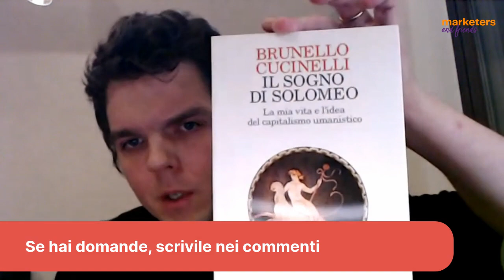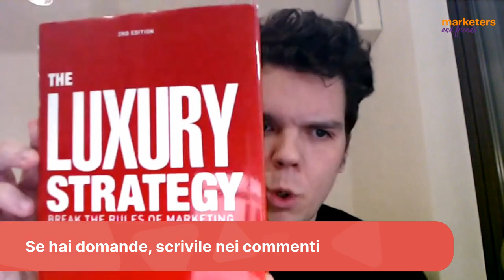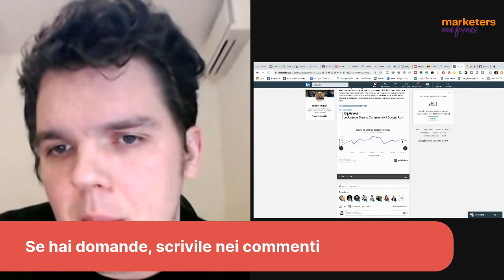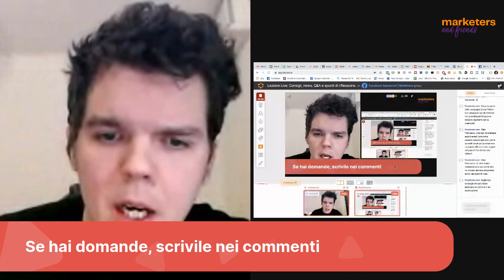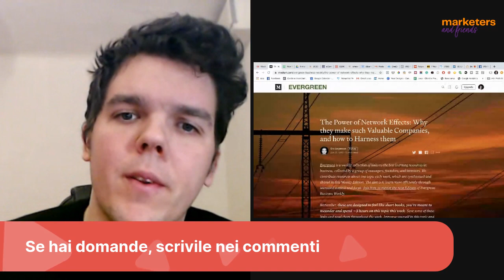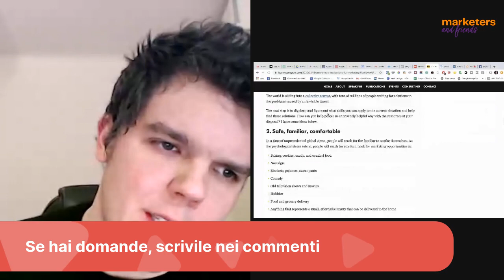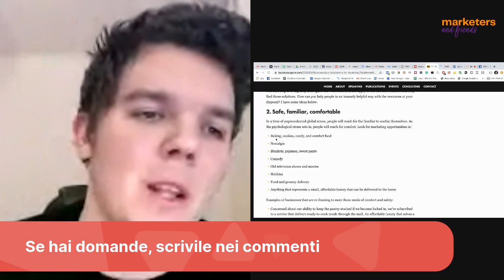Facebook Ads: Consigli, news, Q&A e spunti di riflessione.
Lezione dalla community Facebook Advanced Marketers.
Ho parlato di:
- Consigli per imprenditori e freelance
- News dal settore digitale
- Spunti di riflessione per strategie efficaci
- Q&A con gli studenti, a tema Facebook ads e alcune domande personali.

👉Se hai dubbi o domande ti aspetto nei commenti!

👉Se vuoi trovare altri contenuti interessanti su questo e altri temi, vai qui

💥Io comunque sono Francesco Agostinis, mi occupo di advertising e di personal branding da diversi anni e sono Co-Founder di Loop Srl, un'azienda che si occupa di scalare business a livello internazionale.